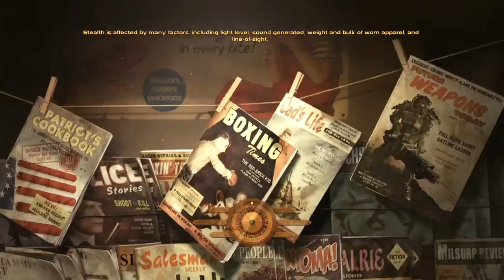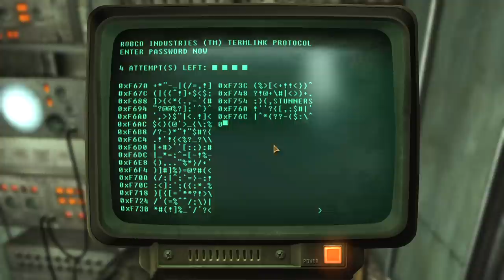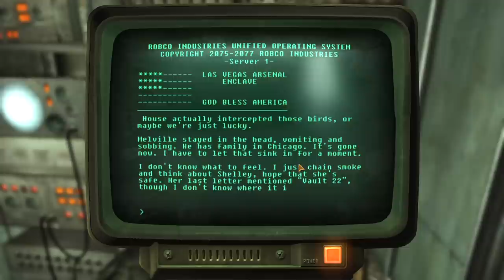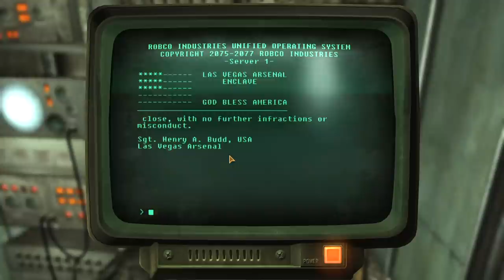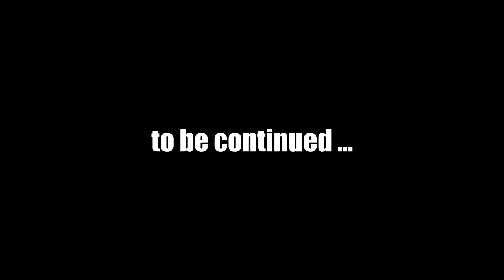Let's Play Fallout New Vegas (Modded) Chapter 2 : #6